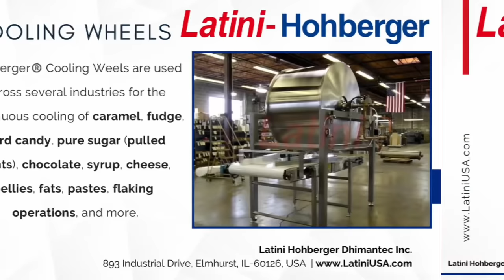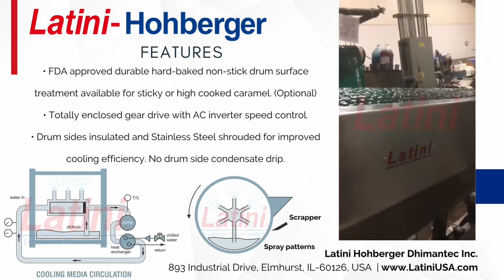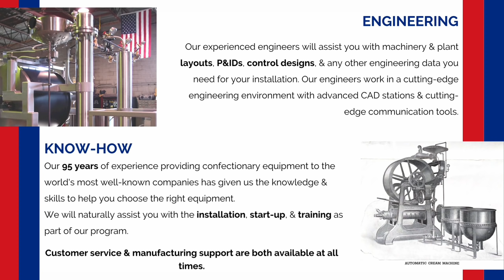Latini-Hohberger Cooling Wheels- Confectionery processing.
Latini-Hohberger CoolingWheels have been perfected over 95 years for the continuous cooling of caramel, taffy, nougat, fudge, HardCandy, etc. Confectionery Cooling Wheels have been an integral part of the Latini-Hohberger product line for over nine (9) decades. These cooling wheels play an optimal role in any confectionery manufacturing facility that prioritizes high-quality equipment while saving on space and layout concerns.
Over the course of these decades, we at Latini-Hohberger Dhimantec have continuously innovated this machine to achieve perfection.
.For 96 years, Elmhurst, IL, USA-based Latini-Hohberger Dhimantec has provided candy-making and packaging machines integral to the confectionery manufacturing industry in over 50 countries. Latini - Hohberger Dhimantec is a leading global manufacturer providing machines and systems to the confectionery-making industry. With four manufacturing plants, design engineering, new product design/engineering, and machine rebuild engineering departments Latini-Hohberger Dhimantec is an unparalleled leader in the confection machine making industry. Genuine Latini-Hohberger replacement parts are stocked in our Elmhurst, IL USA factory.  We stock parts for new as well as old (hard to find) Latini and Hohberger machines. Competitively priced, many replacement parts orders ship out on the same day.  Our shop can create parts for almost any make or model of machine that you have.
As an industry leader, Latini has a long-standing commitment to producing quality machinery utilizing state-of-the-art manufacturing procedures. Latini-Hohberger Dhimantec Confectionery machines provide consistent products, uniform in flavor, texture, and shape.